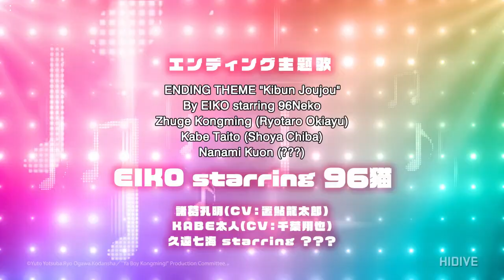YaBoyKongming! anime trailer manga comedy Ya Boy Kongming! trailer eng sub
Ya Boy Kongming! is a Japanese manga series written by Yuto Yotsuba and illustrated by Ryō Ogawa.

The music industry becomes a battlefield when ancient strategist Kongming is transported to modern Japan. He'll use military tactics to turn his new friend Eiko into a music star, and together they'll take Shibuya by storm.